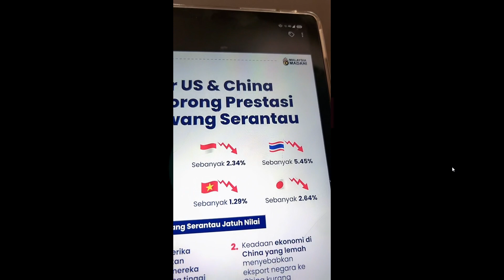[5/10/2023] malam part 2